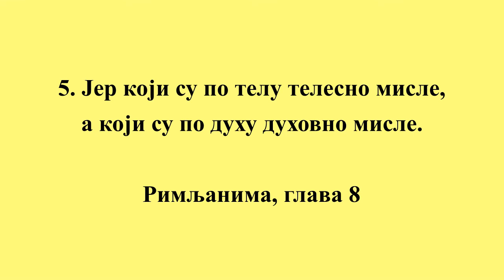BOG JE LJUBAV ROMSKA HRISCANSKE PESMA SRECKO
1. Никаква, дакле, сад нема осуђења онима који су у Христу Исусу и не ходе по телу него по Духу.

Гал. 5:16
2. Јер закон Духа који оживљава у Христу Исусу, опростио ме је од закона греховног и смрти.

Јован 8:36, Рим. 3:27, 1 Кор. 15:45, 2 Кор. 3:6, Гал. 2:18, Гал. 2:19
3. Јер што закону беше немогуће, јер беше ослабљен телом, посла Бог сина свог у обличју тела греховног, и за грех осуди грех у телу,

Јевр. 7:18
4. Да се правда закона испуни у нама који не живимо по телу него по духу;

Јован 4:23
5. Јер који су по телу телесно мисле, а који су по духу духовно мисле.

Лука 6:45, 1 Кор. 2:15, Гал. 5:22
6. Јер телесно мудровање смрт је, а духовно мудровање живот је и мир.

7. Јер телесно мудровање непријатељство је Богу, јер се не покорава закону Божијем нити може.

8. А који су у телу не могу Богу угодити.

9. А ви нисте у телу него у духу; јер Дух Божји у вама живи. А ако ко нема Дух Христов, он није Његов.

Јован 3:34, 1 Кор. 3:16, 1 Пет. 1:11
10. А ако је Христос у вама, онда је тело мртво греха ради а дух жив правде ради.

11. А ако ли живи у вама Дух Оног који је васкрсао Исуса из мртвих, Онај који је подигао Христа из мртвих оживеће и ваша смртна телеса Духом својим који живи у вама.

Иса. 26:19, Рим. 6:4, 1 Кор. 6:14, 2 Кор. 4:14, Ефес. 2:5
12. Тако дакле, браћо, нисмо дужни телу да по телу живимо.

13. Јер ако живите по телу, помрећете; ако ли духом послове телесне морите, живећете.

Мар. 9:47, Рим. 6:21, Гал. 6:8
14. Јер који се владају по духу Божијем они су синови Божији.

15. Јер не примисте дух ропства, опет да се бојите; него примисте Дух посиначки, којим вичемо: Ава, Оче!

Иса. 56:5, Мар. 14:36, 2 Кор. 11:4, Гал. 4:5, 1 Тим. 1:7, Јевр. 2:15, 1 Јов. 4:18
16. Овај дух сведочи нашем духу да смо деца Божија.

2 Кор. 1:22, Ефес. 1:13
17. А кад смо деца и наследници смо: наследници, дакле Божији, а сунаследници Христови: јер с Њим страдамо да се с Њим и прославимо.

Мат. 25:21, Јован 17:24, Дела 26:18, 2 Кор. 1:7, Гал. 4:7
18. Јер мислим да страдања садашњег времена нису ништа према слави која ће нам се јавити.

2 Кор. 4:17, 1 Пет. 1:6
19. Јер чекање твари чека да се јаве синови Божији.

2 Пет. 3:13, 1 Јов. 3:2
20. Јер се твар покори пропадљивости (не од своје воље него за вољу оног који је покори) на наду,

1 Мој. 3:19
21. Да ће се и сама твар опростити од ропства распадљивости на слободу славе деце Божије.

22. Јер знамо да сва твар уздише и тужи с нама до сад.

Јер. 12:11, Јоило 1:18, Јона 3:7
23. А не само она, него и ми који новину духа имамо, и ми сами у себи уздишемо чекајући посињење и избављење телу свом.

Лука 20:36, 2 Кор. 5:5
24. Јер се надом спасосмо. А нада који се види није нада; јер кад ко види шта, како ће му се надати?

Јевр. 11:1
25. Ако ли се надамо ономе што не видимо, чекамо с трпљењем.

26. А тако и Дух помаже нам у нашим слабостима: јер не знамо за шта ћемо се молити као што треба, него сам Дух моли се за нас уздисањем неисказаним.

Јов 37:19, Зах. 12:10, Мат. 10:20, Мат. 20:22, Ефес. 2:18, Ефес. 6:18
27. А Онај што испитује срца зна шта је мисао Духа, јер по вољи Божијој моли се за свете.

1 Сол. 2:4, 1 Јов. 5:14, Откр. 2:23
28. А знамо да онима који љубе Бога све иде на добро, који су позвани по намерењу.

1 Мој. 50:20, Приче 12:21, 2 Кор. 4:17, 2 Тим. 1:9
29. Јер које напред позна оне и одреди да буду једнаки обличју Сина његовог, да би Он био прворођени међу многом браћом.

Псал. 1:6, Јер. 1:5, Мат. 7:23, Јован 17:22, Ефес. 1:5, Кол. 1:18, 2 Тим. 2:19, Јевр. 1:6
30. А које одреди оне и дозва; а које дозва оне и оправда; а које оправда оне и прослави.

Јоило 2:32, 1 Кор. 6:11, Ефес. 4:4, Јевр. 9:15
31. Шта ћемо, дакле, рећи на ово? Ако је Бог с нама, ко ће на нас?

2 Цар. 6:16, Псал. 124:1, Рим. 3:5
32. Који, дакле, свог сина не поштеде, него га предаде за све нас, како, дакле, да нам с Њим све не дарује?

33. Ко ће оптужити избране Божије? Бог који правда?

Иса. 50:8, Гал. 3:8
34. Ко ће осудити? Христос Исус који умре, па још и васкрсе, који је с десне стране Богу, и моли за нас?

Јов 34:29, Иса. 50:8, Иса. 53:12, Јевр. 7:25
35. Ко ће нас раставити од љубави Божије? Невоља ли или туга? Или гоњење? Или глад? Или голотиња? Или страх? Или мач? Као што стоји написано:

Пес. 3:4
36. За Тебе нас убијају вас дан, држе нас као овце које су за клање.

Псал. 44:22
37. Али у свему овоме побеђујемо Оног ради који нас је љубио.

1 Јов. 5:4
38. Јер знам јамачно да ни смрт, ни живот, ни анђели, ни поглаварства, ни силе, ни садашње, ни будуће,

Кол. 1:16, 1 Пет. 3:22
39. Ни висина, ни дубина, ни друга каква твар може нас раставити од љубави Божије, која је у Христу Исусу, Господу нашем.